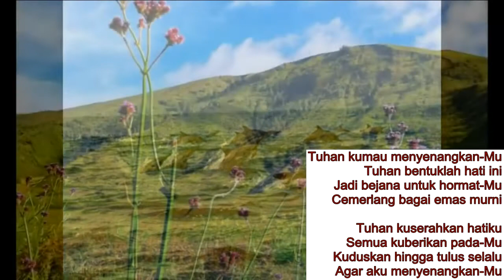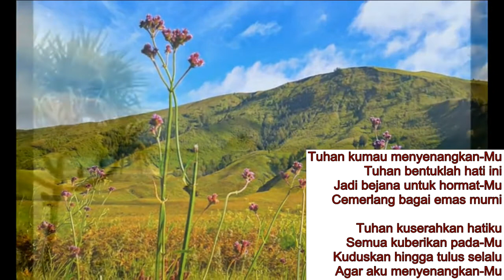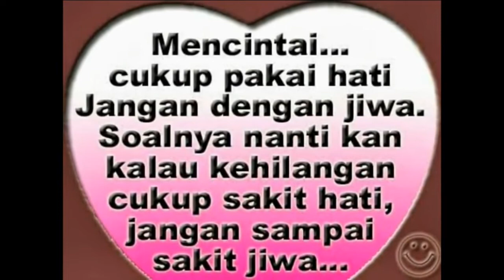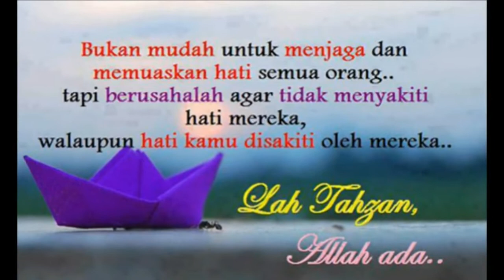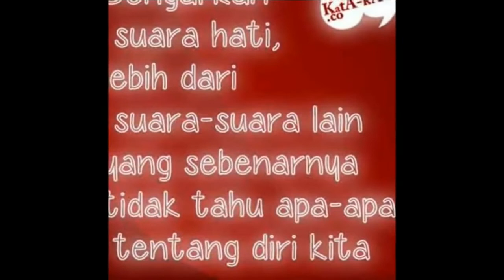Tuhan kumau menyenangkanMu 20 Menit Nonstop Saat Teduh Instrumen Musik by Benhanan Nababan